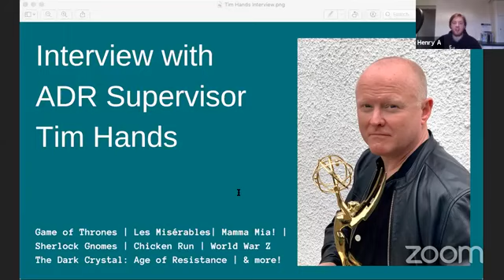Interview with Tim Hands | EMMY Award Winning ADR Supervisor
From Game of Thrones to Sherlock Gnomes, Tim has seen and heard it all working in the sound department. Working with everything from live-action to puppets to animation and helping bring their voices to life.

We found out what happens after the camera stop rolling and post-production sounds begin. Discovering just what and how ADR works and much more.